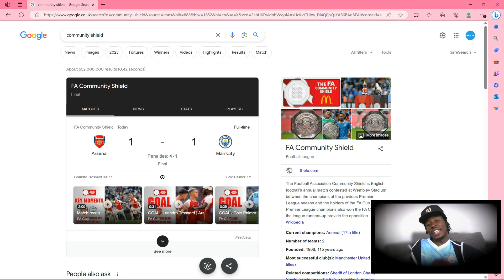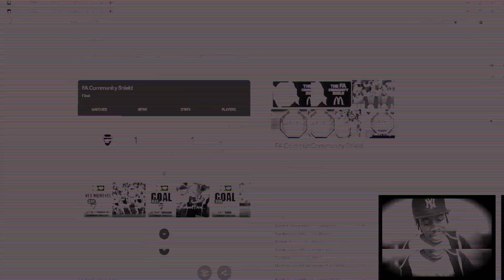This Is So Stressful...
ARSENAL WIN THE COMMUNITY SHIELD!